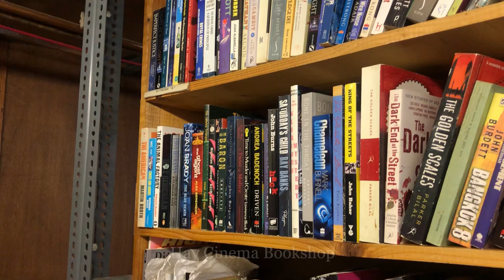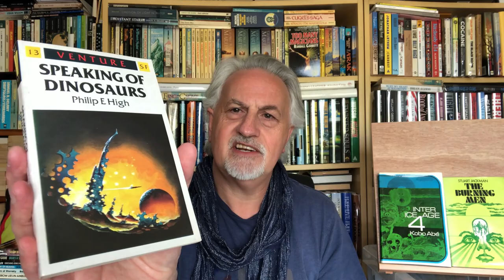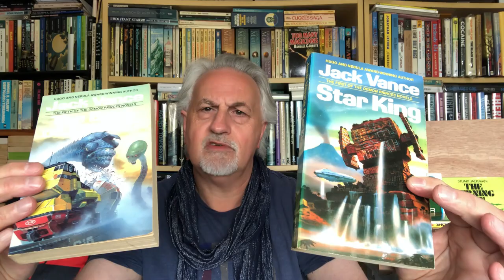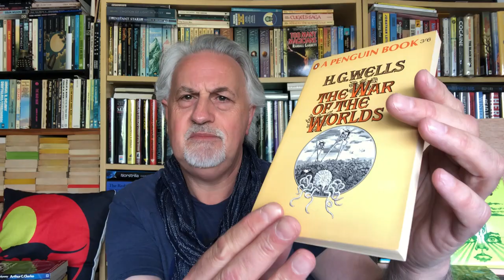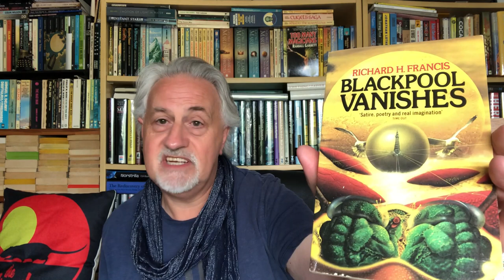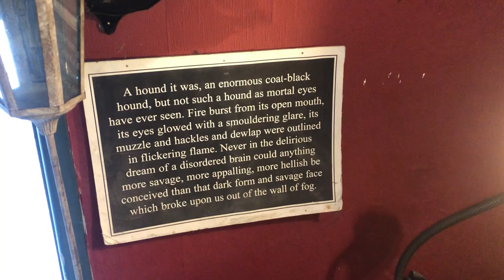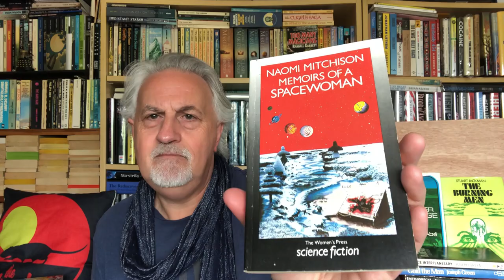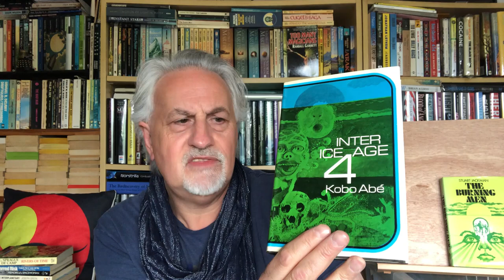HAY-ON-WYE TRIP 3 with JULES BURT & SCIENCE FICTION BOOK HAUL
I take my third trip in a year to Wales' town of books, this time with my old friend JULES BURT, Youtube legend and pro collector. Jules also filmed the trip, so I guest star in his video launching at the same time as this video (links below). Mine includes an SF Book Haul (as you'd expect). and Jules' begins with us visiting The Book Barn in Hallatrow, Somerset. He'll then upload part two of his take on our Hay trip on Sunday 10th July, will link from my Community page.